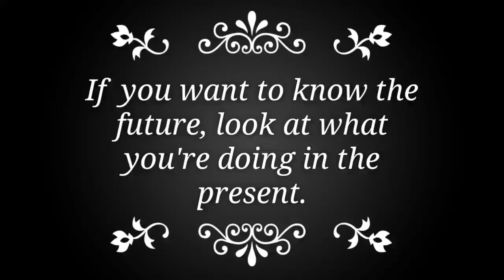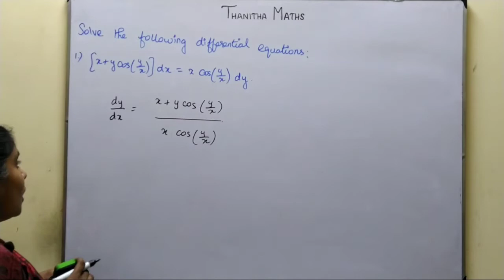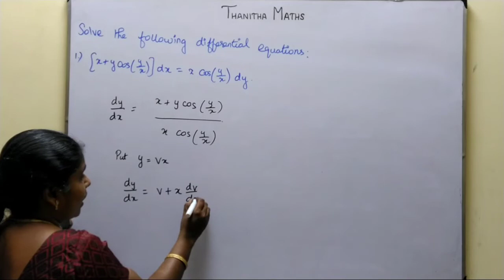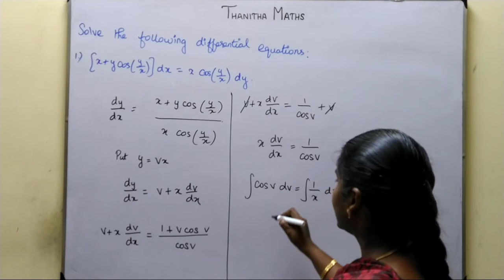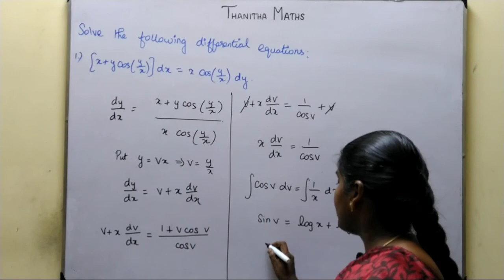12th Maths, Exercise : 10.6 - 1st sum in Tamil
12th Maths, Exercise : 10.6 - 1st sum in Tamil